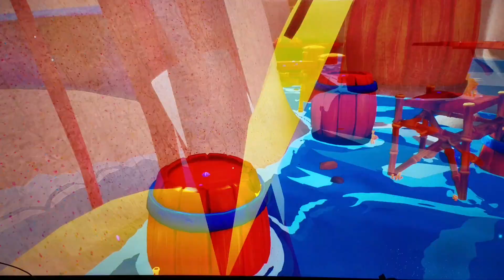SpongeBob SquarePants: Battle of Bikini Bottom rehydrated let's play episode 9